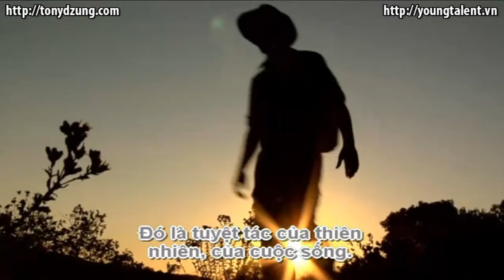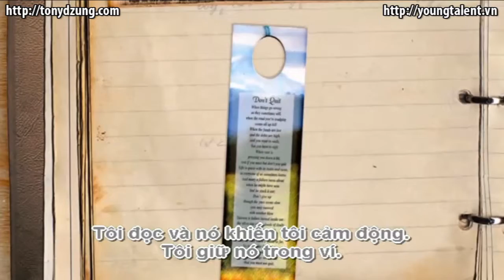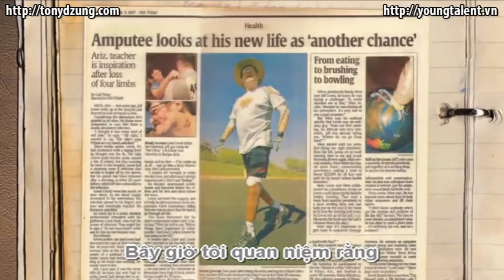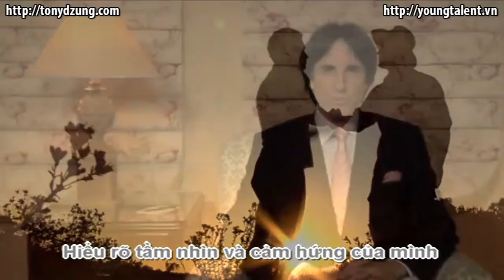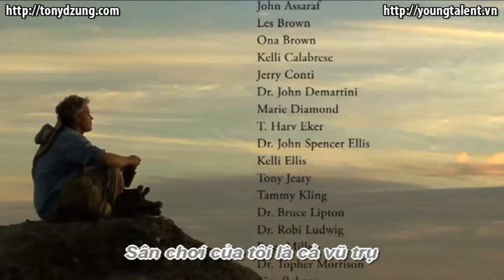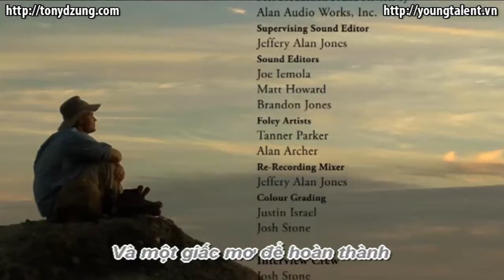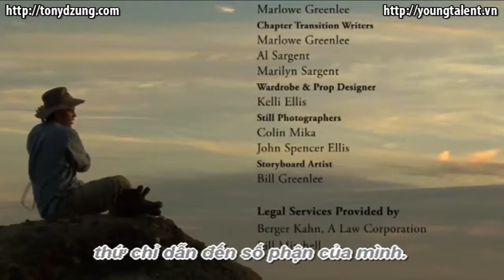La Bàn Định Hướng Thành Công P4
La Bàn Định Hướng Thành Công

Cảm ơn!